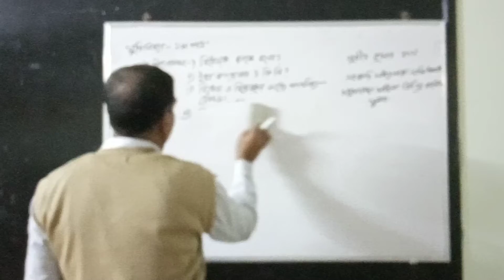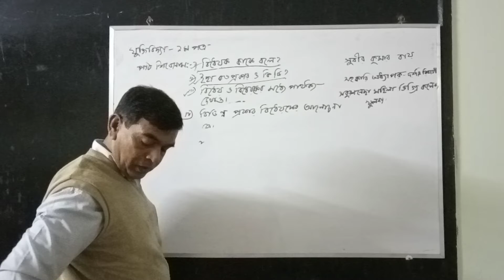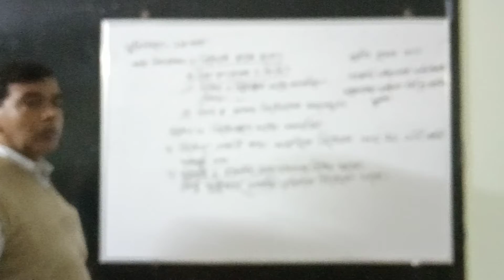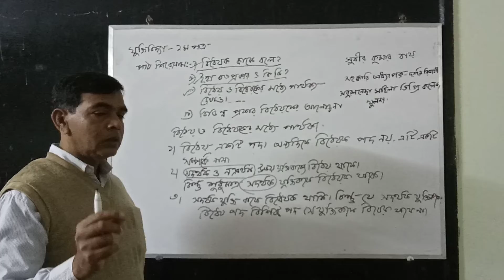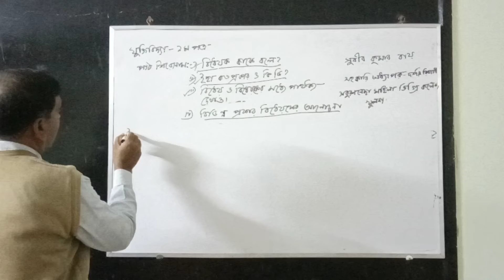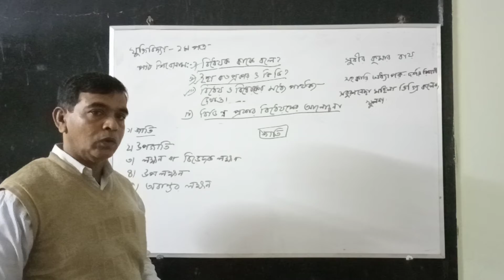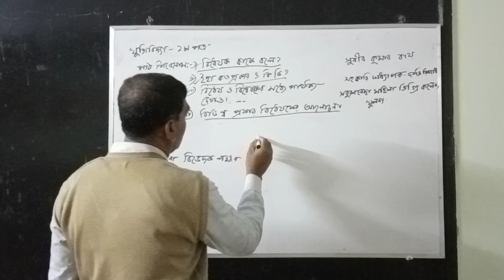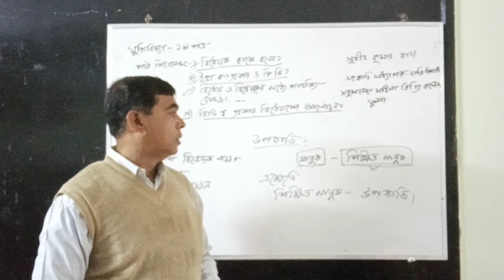(27 January 2022)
সুবীর কুমার রায়
সহকারি অধ্যাপক  দর্শন বিভাগ
বিষয় যুক্তিবিদ্যা  প্রথম পত্র